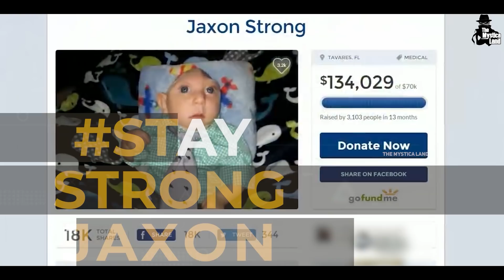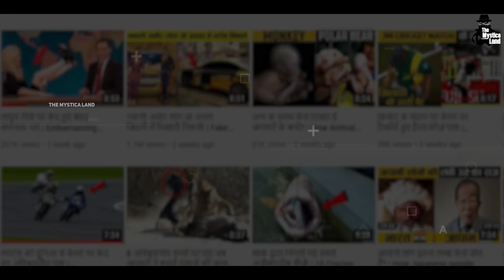लाखों में से एक बच्चा होता है ऐसा || Real Kids Who Are One In A Million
Video Title : लाखों में से एक बच्चा होता है ऐसा || Real Kids Who Are One In A Million
Language  : Hindi